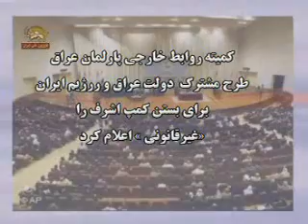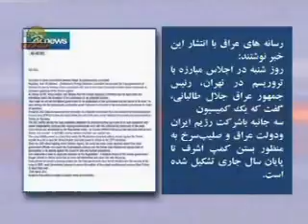غير قانوني بودن طرح ايران وعراق براي بستن اشرف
كميته روابط خارجي پارلمان عراق اين طرح مشترك را غير قانوني اعلام كرد